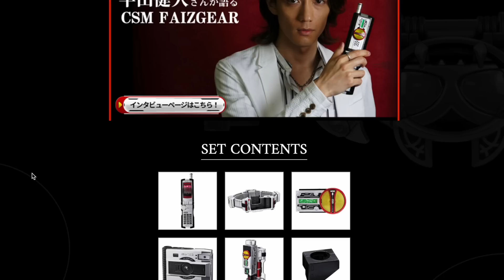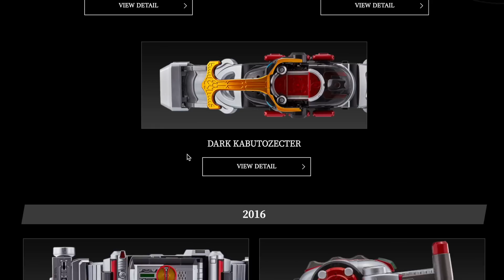7年ぶりの再販！3万円→○万円に？Ver2にパワーアップ CSMファイギア/ファイズアクセル/ファイズドライバー！ギアボックスやファイズエッジはどうなる！？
CSMファイズドライバーVer2のティザーサイト

ファイズ関連レビュー動画

コンセレ版 ファイズドライバー・ファイズショット・ファイズポインターの3点セットです